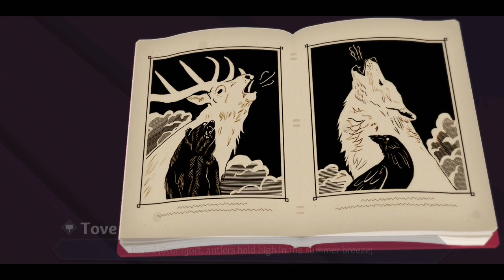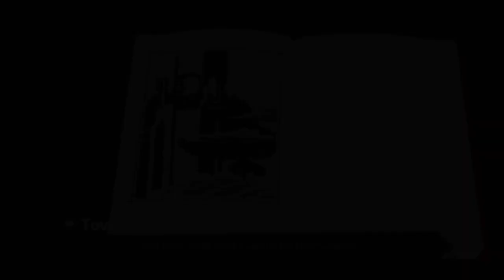Röki Nintendo Switch Gameplay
Gameplay of Röki on Nintendo Switch (no commentary). Release date: October 15, 2020; Price: $19.99.